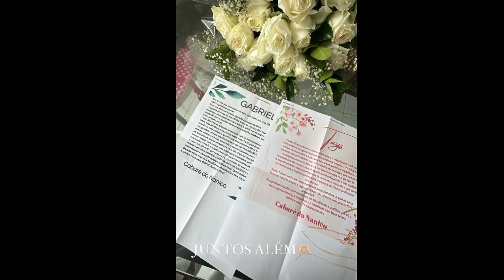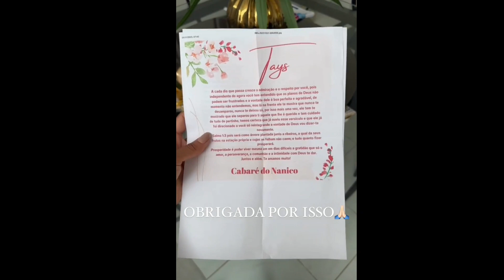Tays recebe flores de fã clube